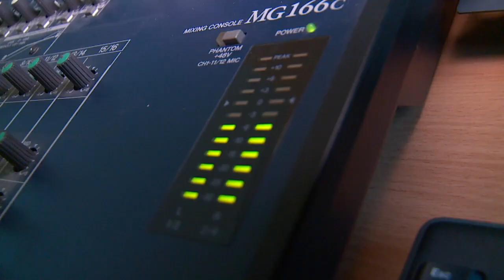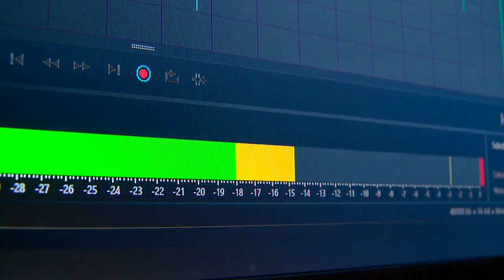Юные журналисты детского телеканала "Академия" пришли на экскурсию в "Бийское телевидение"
Новое поколение корреспондентов встретилось с мастерами своего дела. Несколько недель назад мы рассказывали о телеканале, который работает в детском саду семнадцатой школы. 📹 Тогда наша съёмочная группа побывала в гостях у совсем ещё юных бийчан и пообещала им провести экскурсию у себя. И вот на днях подрастающие журналисты оказались уже в студии Бийского телевидения. Выяснилось, что у нас есть много общего. 😉